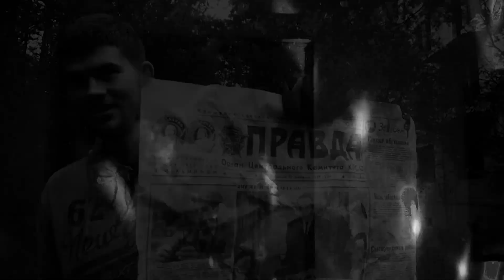DODÁVKA BORCŮ 8 - ZLATÉ DĚDICTVÍ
*FOR ENGLISH READ BELOW*
Vaši hrdinové / idoly / životní vzory jsou zpátky a s nimi i nová Dodávka Borců!

Zatímco loňské léto po světě řádil nový virus, my jsme pro změnu řádili po České republice. Během týdne, který jsme na naši výpravu alokovali, jsme stihli mnoho počinů - od pozvracení vinného sklepa u Znojma, přes objevování bývalého vojenského prostoru v Ralsku, až po pořádání Mistrovství Světa a následného východu na nejvyšší horu Česka - Smažku.

Doufáme, že se vám video bude líbit stejně tak jako miliónům jiným lidem.
Vaše Dodávka Borců

Your heroes/idols are back and with them the new Dodávka Borců film!

While last summer a new virus was raging around the world, we and our van romped around the Czech Republic. During the week we allocated for our expedition, we managed to do many things - from the vomiting on the wine cellar floor near Znojmo, through the discovery of the former military area in Ralsko, to the organization of the World Championships and the subsequent ascent to the highest mountain in the Czech Republic - Smažka.

We hope you enjoy the video as much as millions of other people.
Yours truly, Dodávka Borců